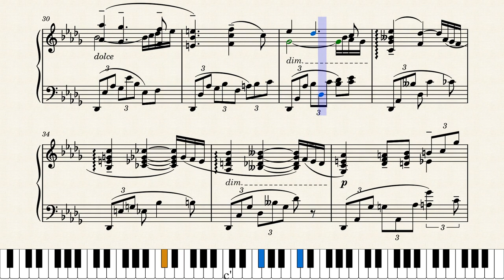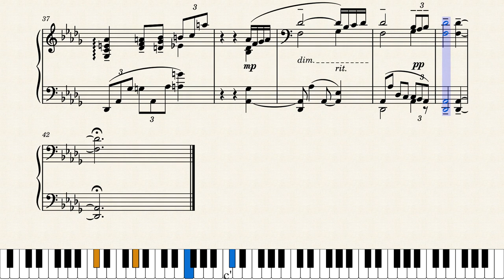Rhapsody on a Theme of Paganini, Variation 18 - Sergei Rachmaninoff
18th variation from Rhapsody on a theme of Paganini
by Sergei Rachmaninoff
Adapted for Piano Solo by Hermene W. Eichhorn (Easy Piano version)
Edited and performance fine-tuned for Musescore by Greg Shin